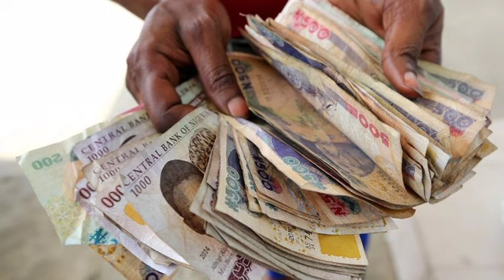Mûst w@tch :Sowore comes b@ck strônger,fèarless as he spèaks out....sèè dèt@ils